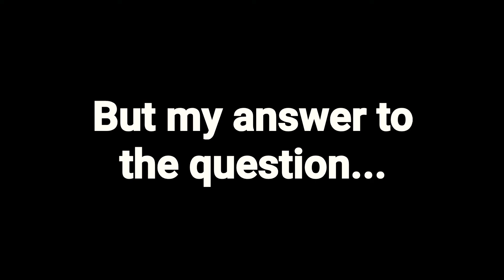Will there be a Mythical Creatures Movie Book Sequel?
There is a simple answer to that...